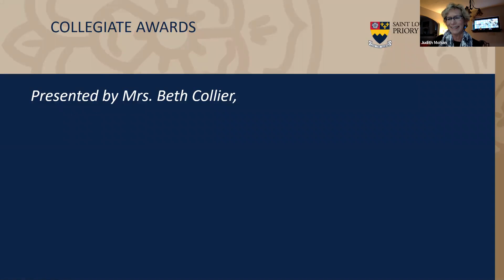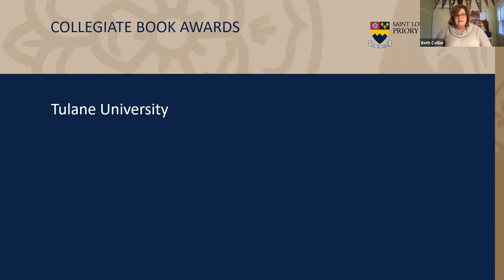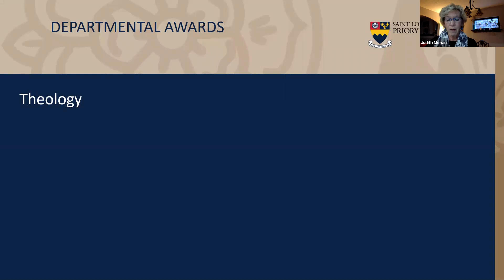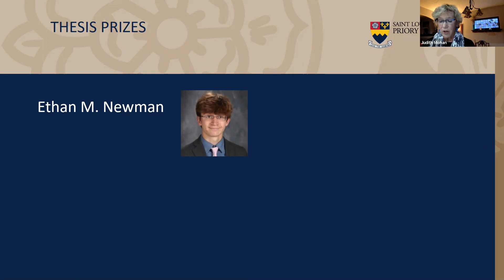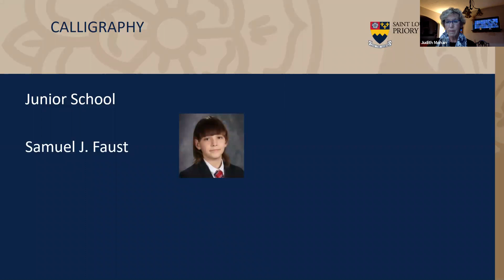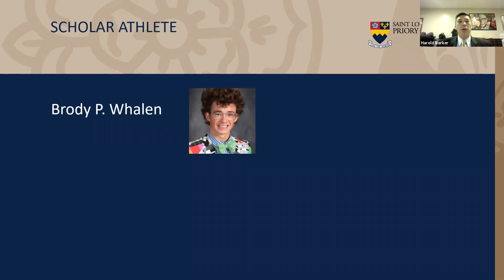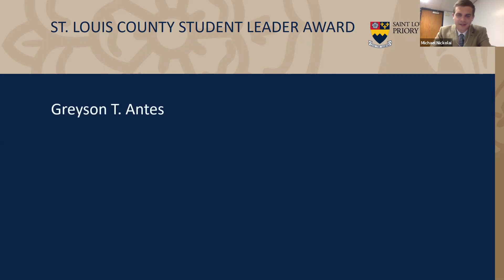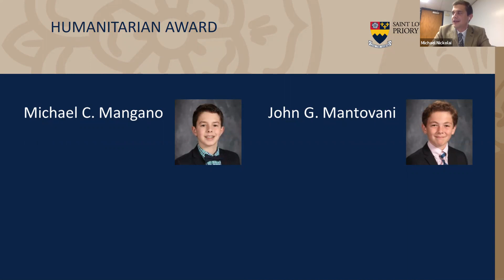2021 Awards Night Ceremony